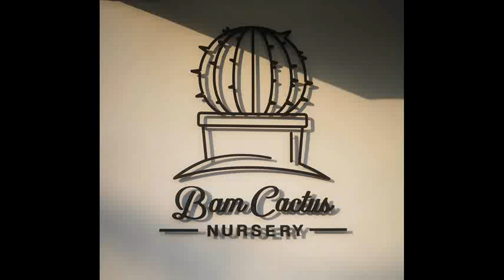Cactus and Succulent ChiangMai 10​